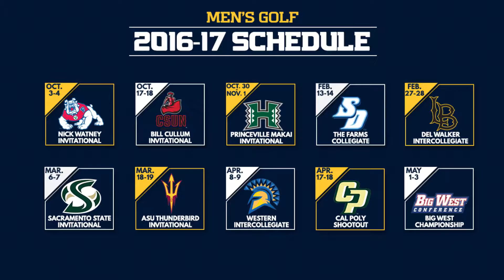2016-17 Men's Golf Season Preview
Head Coach Paul Smolinski has a lot of experience coming back to his team for the 2016-17 season.
Follow the 'Eaters!